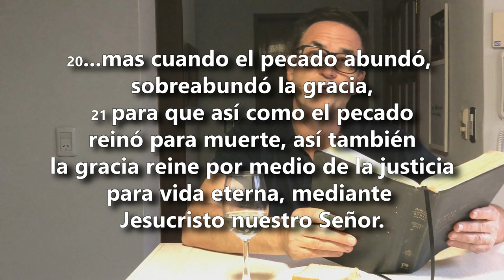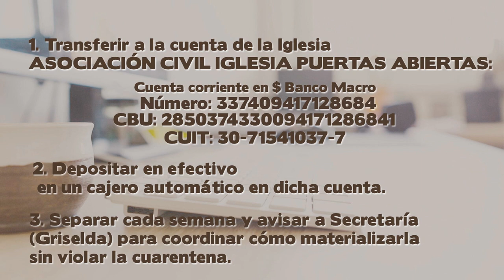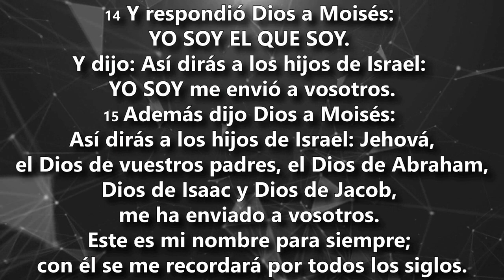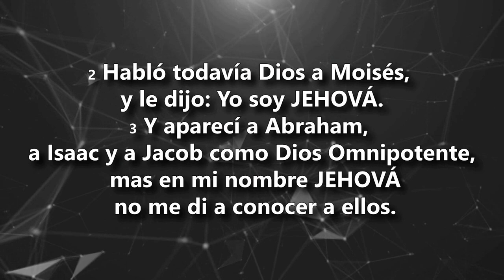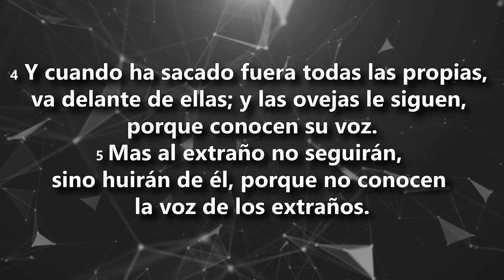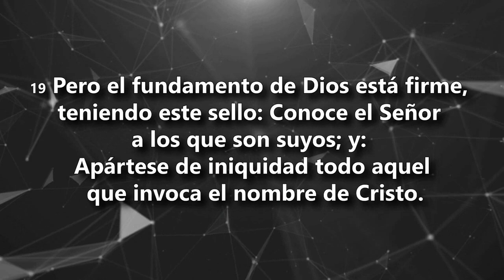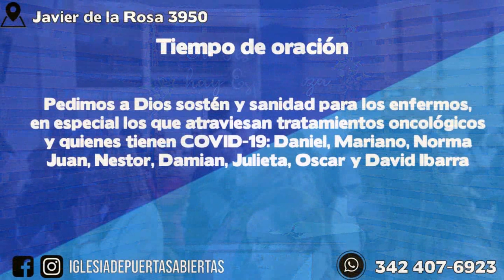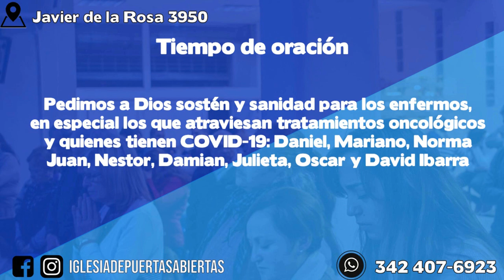En Su Nombre | Claudio Roldan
Direccion: Javier de la Rosa 3950, Santa Fe, Argentina.